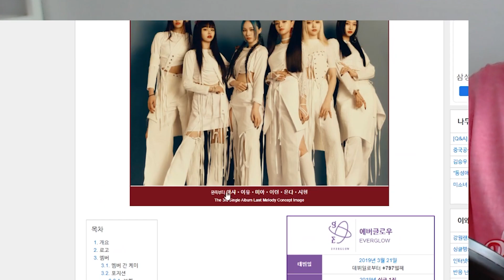갯벌은 아니지... 에버글로우 'FIRST' | 리액션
이건 아니지...